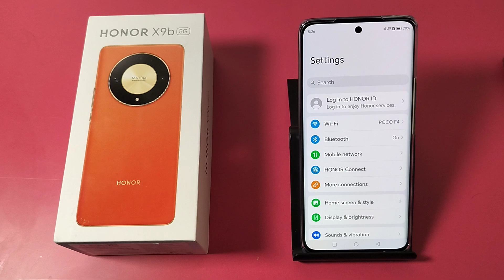How to see Android version in Honor X9b 5G || Honor me Android version kaise dekhe